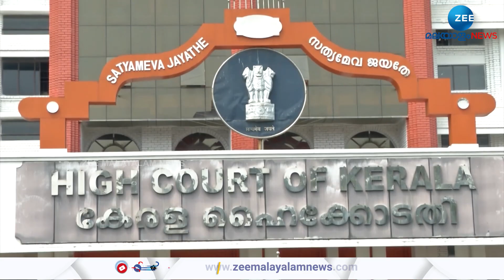Wayanad landslide | നഷ്ടപരിഹാരം നൽകണം എന്നതടക്കമുള്ള ഹർജിയാണ് കോടതിയുടെ പരിഗണനയിലുള്ളത്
Wayanad landslide | ഇരയായവർക്കും കുടുംബത്തിനും നഷ്ടപരിഹാരം നൽകണം എന്നതടക്കമുള്ള ഹർജിയാണ് കോടതിയുടെ പരിഗണനയിലുള്ളത്